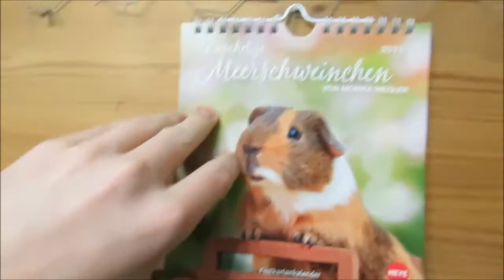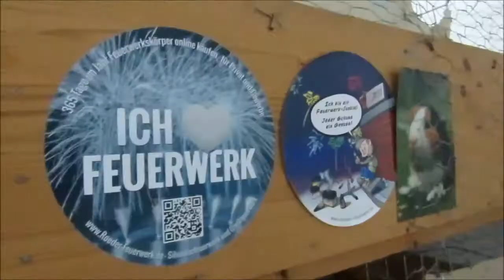6 Jahre Meerschweinchengehege innen (10.1.)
Am 10.1. hatte mein Meerschweinchengehege Jahrestag. (Video vom 11.1.)